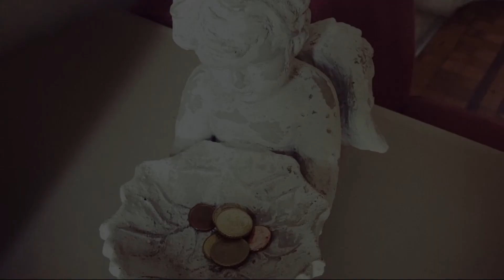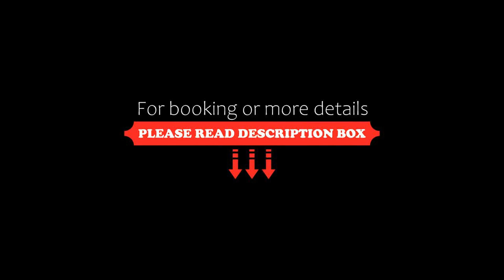Hotel Particulier le 28 by Les Collectionneurs, Aix-en-Provence, France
About Property:
You're eligible for a Genius discount at Hotel Particulier le 28 by Les Collectionneurs! To save at this property, all you have to do is sign in.
Featuring a private garden with 2 terraces and an on-site restaurant, Hotel Particulier le 28 by Les Collectionneurs is located in Aix-en-Provence. Private parking is available on site.
The air-conditioned rooms include a flat-screen TV with cable channels. Certain rooms feature a seating area where you can relax. All rooms are...
Property Type: Hotel
Address: 28 Rue du Quatre Septembre, 13100 Aix-en-Provence, France
Searching For
1. Hotel Particulier le 28 by Les Collectionneurs - Aix-en-Provence - France
2. Hotel Particulier le 28 by Les Collectionneurs - Aix-en-Provence - France Address
3. Hotel Particulier le 28 by Les Collectionneurs - Aix-en-Provence - France Rooms
4. Hotel Particulier le 28 by Les Collectionneurs - Aix-en-Provence - France Amenities
5. Hotel Particulier le 28 by Les Collectionneurs - Aix-en-Provence - France Offers and Deals
Audio Credit:
Track Title: Subway Dreams
Artist: Dan Henig